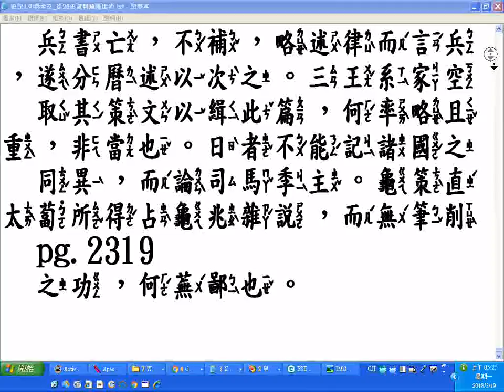快速瀏覽 史記130卷全文 從26史資料庫匯出者 太史公自序p 2285 20180319螢幕錄影 part未完整